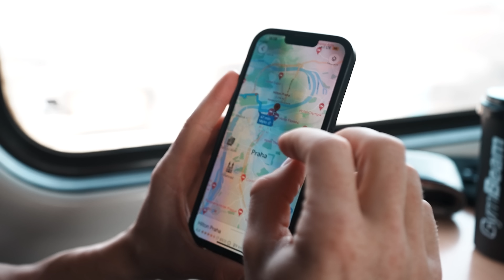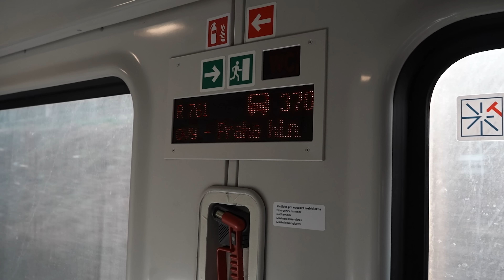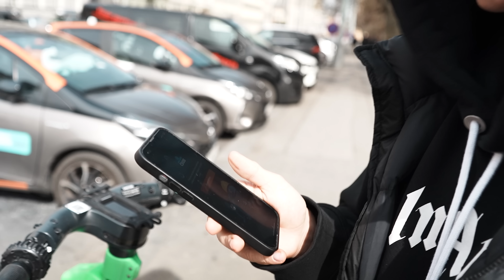KOLOBĚŽKOU až na nominaci do REPRE!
Pokud vás video baví, budu rád za každý like a komentář!

🤝sponzoři: Invence, GymBeam